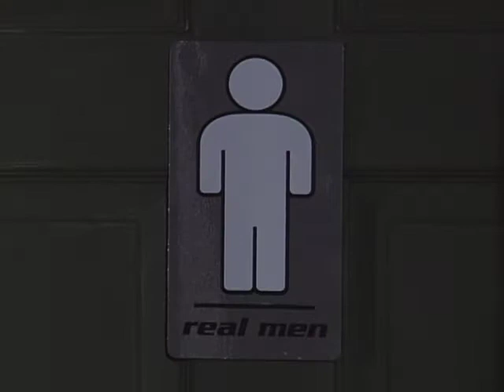Real Men | Season 1 | Episode 28 | Men We Want To Be | Ted Dykstra | Laurie Elliott | Dwayne Hill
Watch Real Men Season 1 Episode 28 Men We Want To Be on Breakthrough Entertainment

Topics in this episode: Men We Want To Be / Prostate Cancer / Foreplay

Real Men is a provocative 65 episode, half-hour magazine show that explores relevant topical discussions from a perspective that is both humorous and informative. It offers a witty and irreverent look at the male species. The original show is hosted by Emmy-nominated and Gemini-winner, Canadian comedy writer Tim Steeves, and includes regular rotating panelists (three men and one woman) from the world of comedy. Real Men will explore issues of importance to men in today’s society.  The show goes beyond the stereotypical male topics such as sports, beer and women (although we talk about those as well), to focus on more important issues such as family life, child custody, issues of violence, and any other issue of importance for today’s “real man”.

Panelists: Ted Dykstra, Laurie Elliott, Dwayne Hill, Tim Rykert
Special Guest: Dr. Brian Goldman